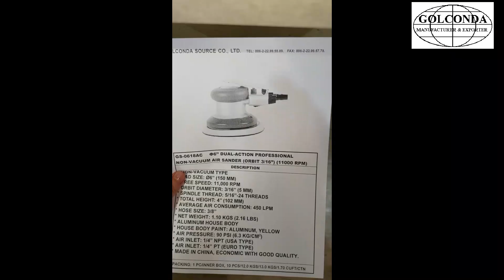GS 0618AC Φ6’’ DUAL ACTION PROFESSIONAL AIR SANDER (ORBIT 5mm, 3/16”) (11000 RPM)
* NON-VACUUM TYPE
* PAD SIZE: Ø6” (150 MM)
* FREE SPEED: 11,000 RPM
* ORBIT DIAMETER: 3/16” (5 MM)
* SPINDLE THREAD: 5/16”-24 THREADS
* TOTAL HEIGHT: 4’’ (102 MM)
* AVERAGE AIR CONSUMPTION: 450 LPM
* HOSE SIZE: 3/8”
* NET WEIGHT: 1.10 KGS (2.16 LBS)
* ALUMINUM HOUSE BODY
* HOUSE BODY PAINT: ALUMINUM, YELLOW
* AIR PRESSURE: 90 PSI (6.3 KG/CM2)
* AIR INLET: 1/4” NPT (USA TYPE)
* AIR INLET: 1/4” PT (EURO TYPE)

PNEUMATIC TOOLS, AIR TOOLS